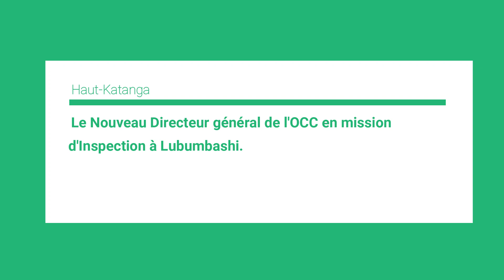Haut-Katanga: Le Nouveau Directeur général de l'OCC en mission d'Inspection à Lubumbashi.